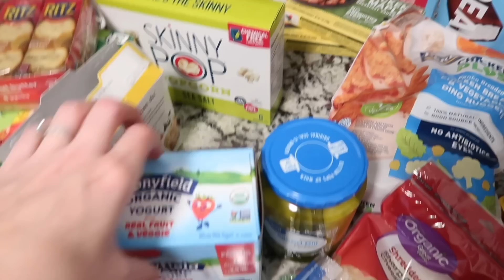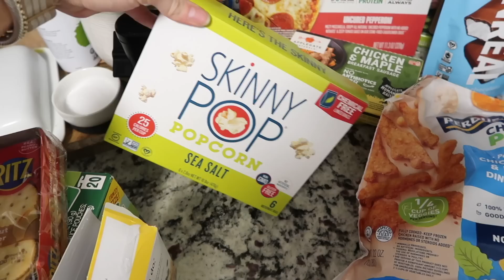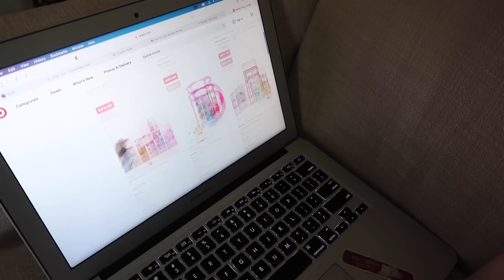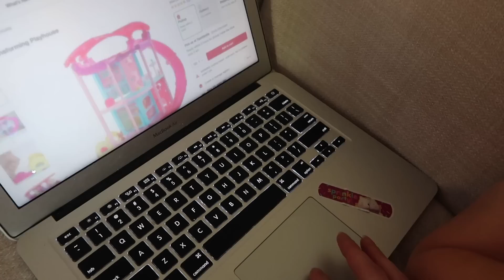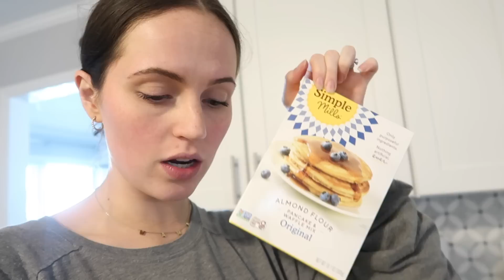REAL day in the life of a PREGNANT soon to be MOM of 3 & UNDER | spring clean w/ me + grocery haul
In this video I take you along an extremely realistic day as a pregnant mom (23 weeks) with two toddlers who has been solo parenting for the past two+ months. I spring clean a little and restock the refrigerator, take a much needed nap, get out of the house and serve breakfast for dinner. Life with kids is busy and exhausting but throw military life in the mix and it can be a whole new ball game. But even in the hard seasons, I am so extremely thankful for this life of ours!!

If you're new here, my name is Sarah and I am a mom of 2 toddlers, who were 2 under 2 just a few short months ago. Their age gap is 17 months apart! I am a stay at home mom/part time working mom and military wife. Thanks so much for taking the to watch a glimpse into my day and supporting my video with a like! I hope you enjoy!